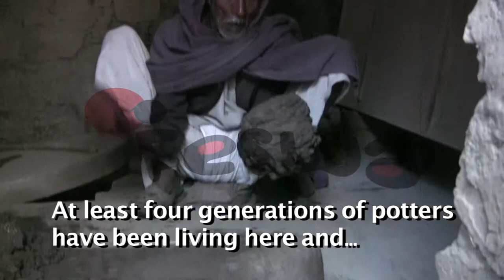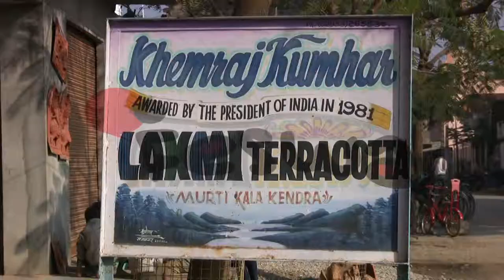Documentary Film on Terracotta "Exploring Indian Potteries" by FESWA